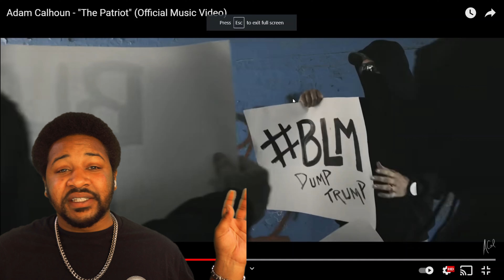ADAM CALHOUN - THE PATRIOT (OFFICIAL MUSIC VIDEO) | REACTION!!!